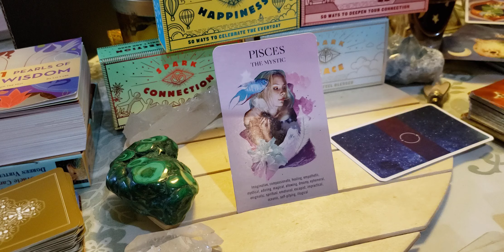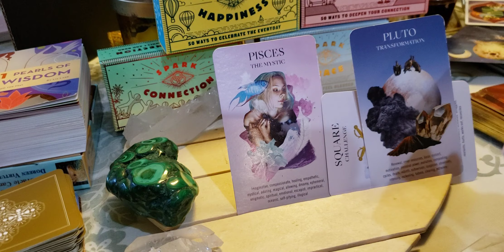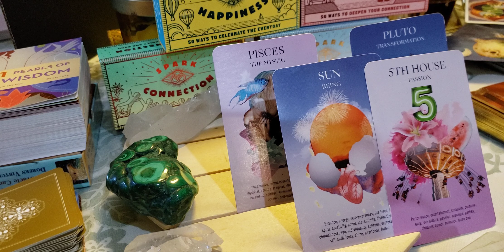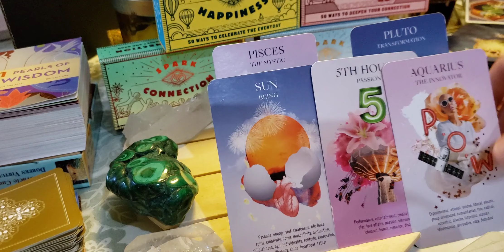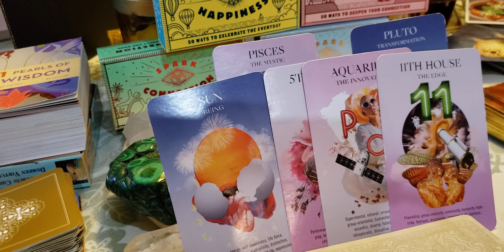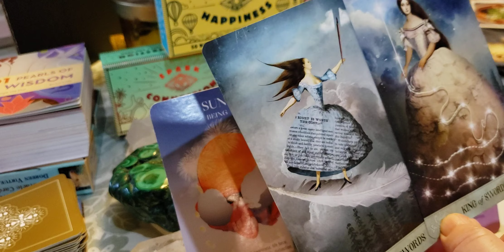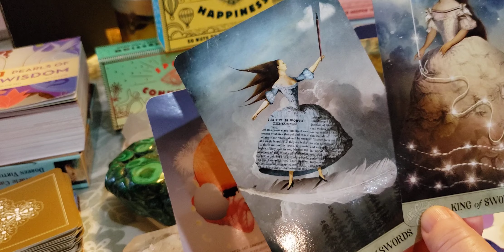Scorpio Enjoy the journey!